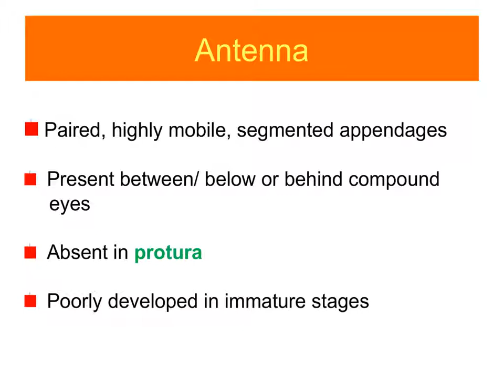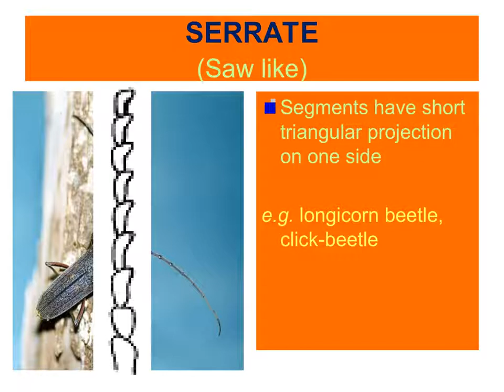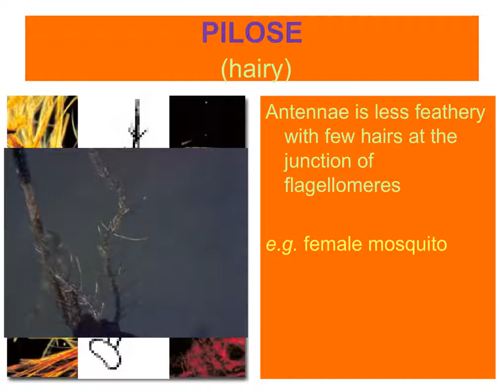Insect Head ppt